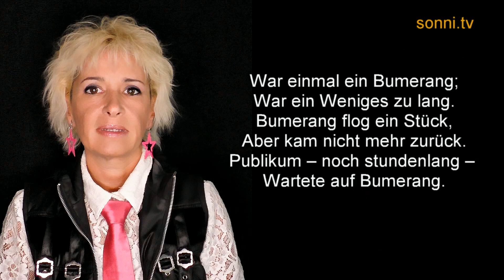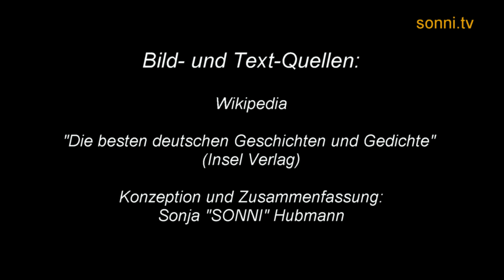Deutsche Literatur: „Bumerang“ – Joachim Ringelnatz (mit Sonja „SONNI“ Hubmann)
In dieser Serie möchte ich euch gerne einige Werke der Deutschen Literatur näherbringen. Das Video beinhaltet eine kurze Einleitung, gefolgt vom jeweiligen Gedicht. Im Anschluss daran erzähle ich euch noch in kurzen Worten etwas über den Autor, in diesem Fall über Joachim Ringelnatz. Gute Unterhaltung und viel Vergnügen!